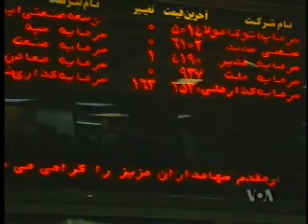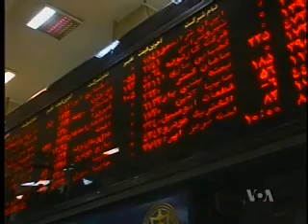Interview with Hassan Mansoor.wmv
گفتگو با دکتر حسن منصور، استاد اقتصاد دانشکده ی آمریکایی اقتصاد و تجارت، درباره ی تحولات در بازار بورس تهران